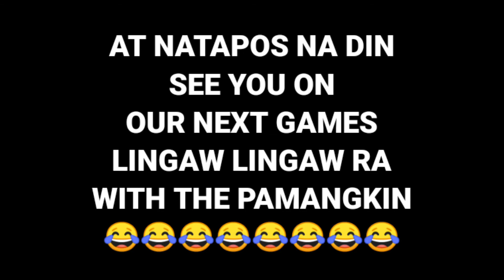PARLARO GAMES SA BAHAY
Parlaro games sa bahay, san matapat ang dahon yun ang prize...